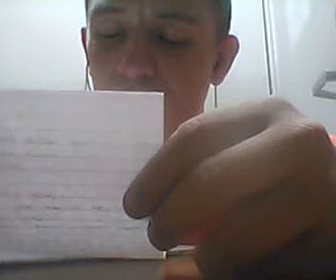I'm just saying bruh...